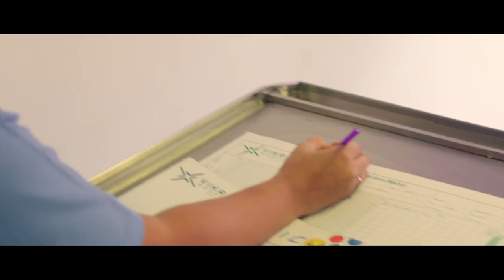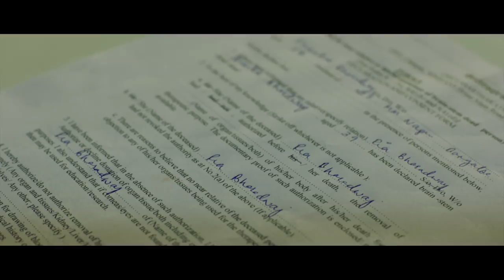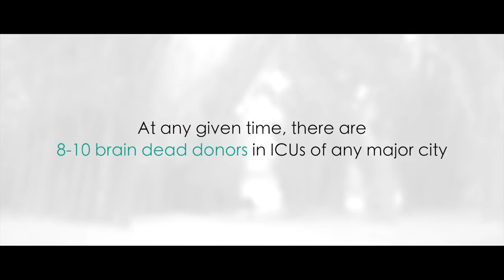The Giving I Short Film I Sudha Rani I Shashank I Vinay Bharadwaj I Vikram Hospital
Watch this 5 mins short film which redefines the word 'Giving'. It is a story of an unconventional couple. Directed by Vinay Bharadwaj, it features one of the most talented actresses of South Indian cinema Sudha Rani and very talented actor Shashank Purushottam and is presented by Vikram Hospital.